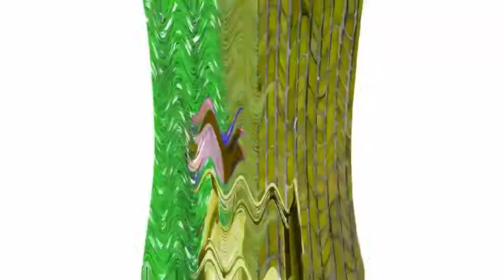Should I accept White bow tie, Pink feather boa, bad rc tail, Best dragon wings for headdress?